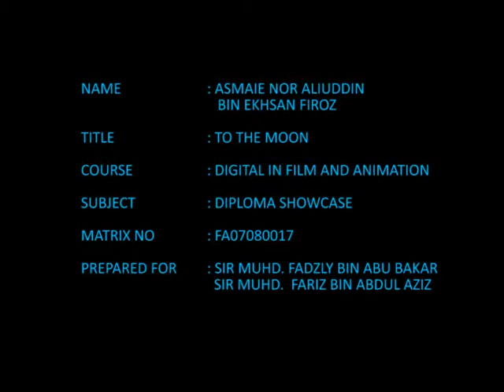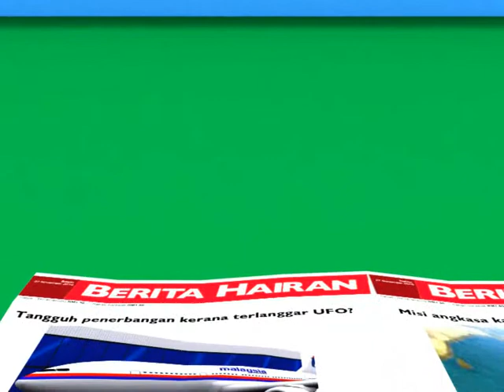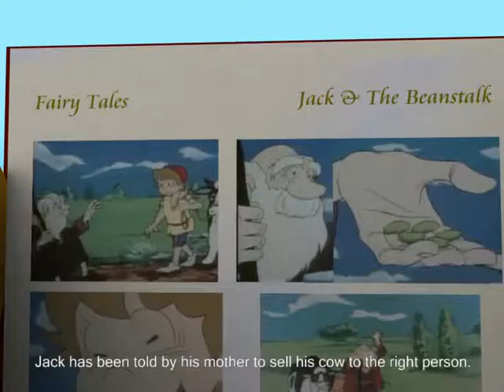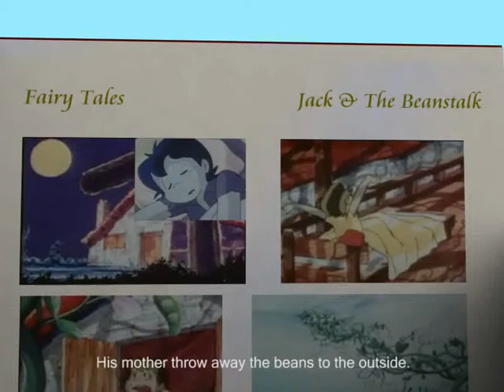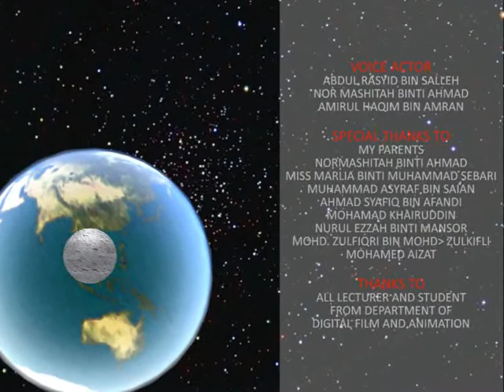To The Moon New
By 1st batch student - Asmaie
Graduated in year 2011